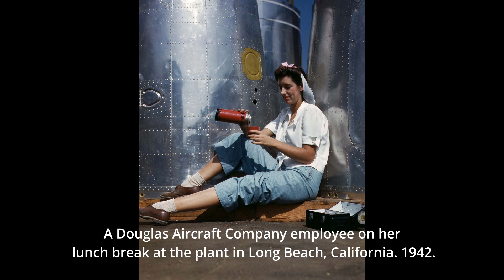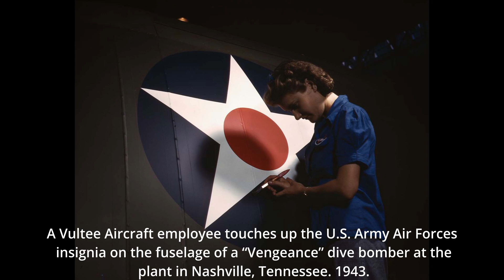Women workers of World War II, color photos depicting real-life Rosie the Riveters (1941-1943)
More so than any war in history, World War II was a woman’s war. Women, motivated by patriotism, the opportunity for new experiences, and the desire to serve, participated widely in the global conflict.

Within the Allied countries, women of all ages proved to be invaluable in the fight for victory. Rosie the Riveter, a fictional American character, became the most enduring image of women’s involvement in World War II.

American women entered the workforce in unprecedented numbers during the war, as widespread male enlistment left gaping holes in the industrial labor force.

Between 1940 and 1945, the female percentage of the U.S. workforce increased from 27 percent to nearly 37 percent, and by 1945 nearly one out of every four married women worked outside the home.

More than 310,000 women worked in the U.S. aircraft industry in 1943, making up 65 percent of the industry’s total workforce (compared to just 1 percent in the pre-war years).

Office of War Information photographer Alfred T. Palmer visited several aircraft manufacturing plants, capturing the woman-led production in these colorful Kodachrome photos.